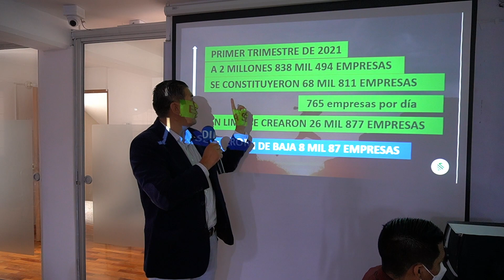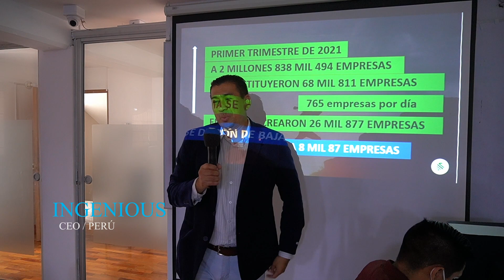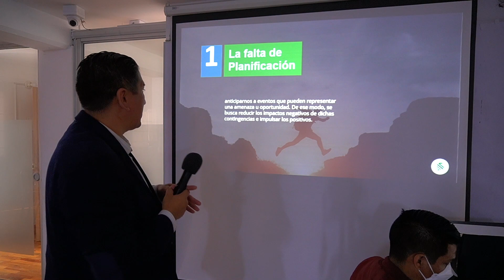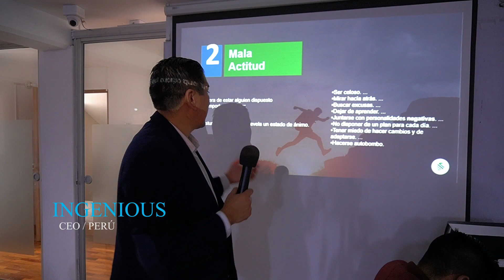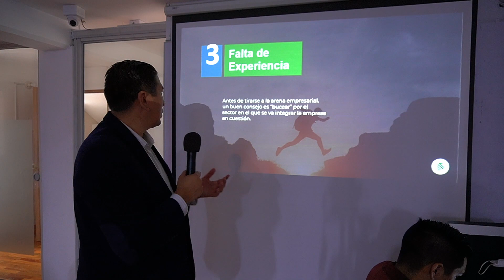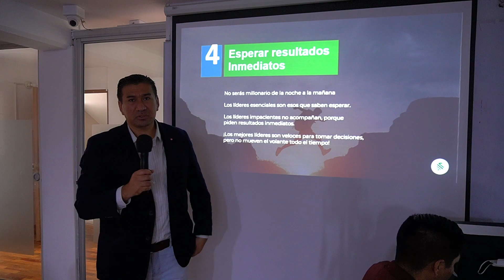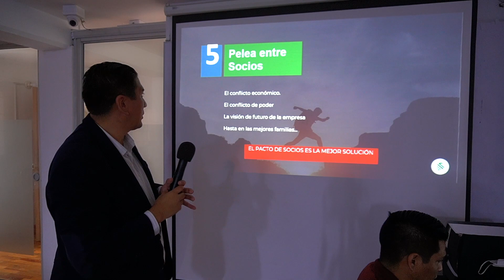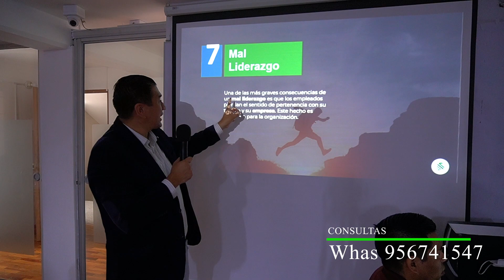❌ 7 CAUSAS DE FRACASO EN TODO EMPRENDIMIENTO / ✅ 2022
Somos una empresa de origen peruano dedicada a la formación y consultoría para el desarrollo de empresa e instituciones en mercados emergentes en todo el país y extranjero. Facilitamos el crecimiento de las empresas ayudándolas a identificar oportunidades y orientándolas hacia sus objetivos más importantes. Somos expertos en estrategias empresariales, comerciales y de marketing. Trabajamos para hacer Perú.

Te presentamos nuestros servicios:

☑ Constitución de Empresas / solo en Perú
☑ Talleres para Empresas
☑ Curso "Como Vender al Estado"
☑ Curso "Como declarar a la Sunat"
☑ Inscripción al RNP
☑ Llevamos tu Contabilidad
☑ Contabilidad y Soporte Tributario / solo en Perú
☑ Identidad Corporativa
☑ Sitios Web
☑ Video y Fotografía Corporativa

INGENIOUS PERU E.I.R.L.
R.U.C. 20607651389